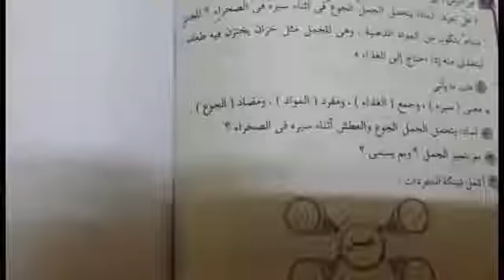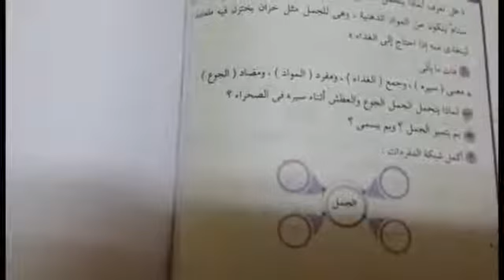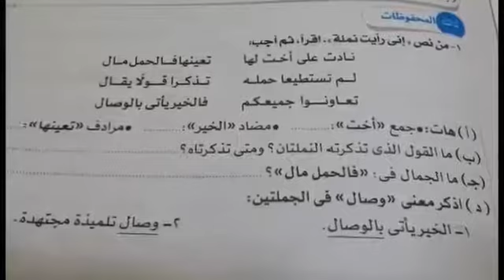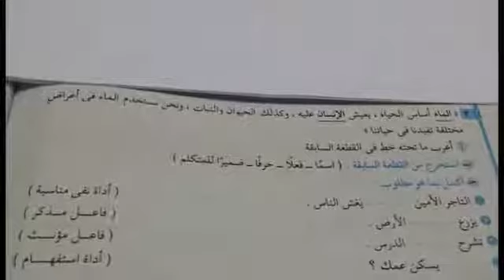لغه عربيه للصف الرابع درس ( مراجعه ) إعداد أ/ رانيا الشامى